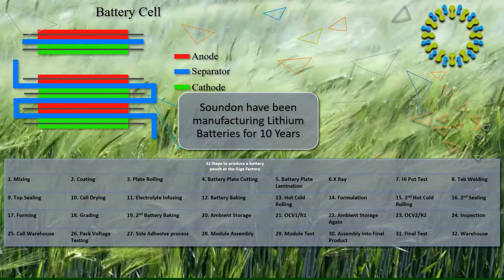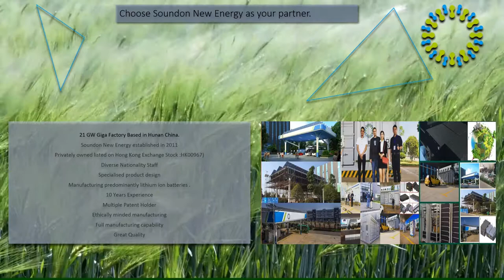Lithium battery pouch, cell and pack manufacturer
Soundon New energy Giga Factory Lithium Battery Manufacturer

At Soundon we make millions of battery pouches, cells and packs.

Update 2024: Video is outdated now but shows a glimpse of the construction of phase 3 of the original factory.